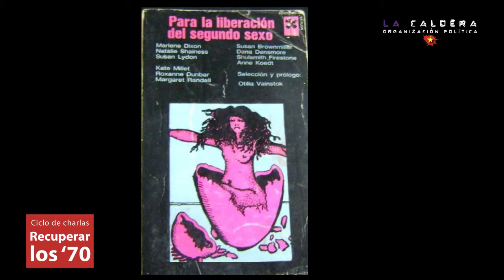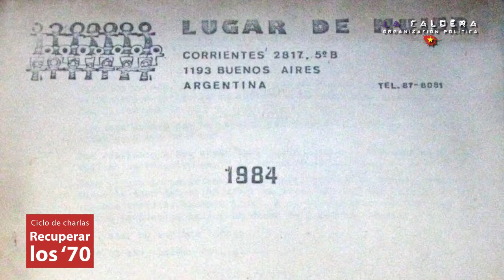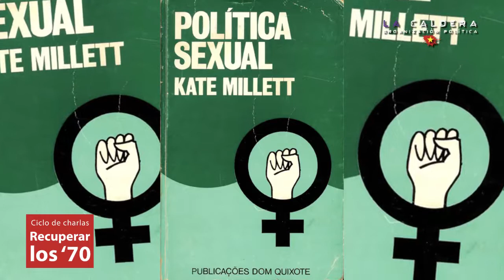Feminismo y organizaciones revolucionarias (Parte 2 - Mabel Belucci)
Ciclo: Recuperar los ’70.
3º Charla: Feminismo y organizaciones revolucionarias.

MABEL BELUCCI: Activista feminista queer. Integrante de la cátedra Libre Virginia Bolten, del Grupo de Estudios sobre Sexualidades (GES - Instituto Gino Germani – UBA) y del colectivo editor de Herramienta. Autora de: Historia de una desobediencia. Aborto y Feminismo. Columnista de la revista online Furias y del Blog Damiselas en Apuros.

EJES:
¿Cuál era el rol de las compañeras en las organizaciones de base, en las organizaciones Políticas y en los organismos de masas de la clase?; ¿qué lugar se le daba a la sexualidad en la práctica, y en la elaboración teórico política?; ¿qué papel jugaron quienes no se identificaban con las identidades masculinas hegemónicas?; ¿encuentran alguna relación entre el activismo de los ’60-’70 y el activismo que hizo posible, a partir de 1986, la conformación del Encuentro Nacional de Mujeres en Argentina?

30/11/2016 - La Plata
Organización Política La Caldera.